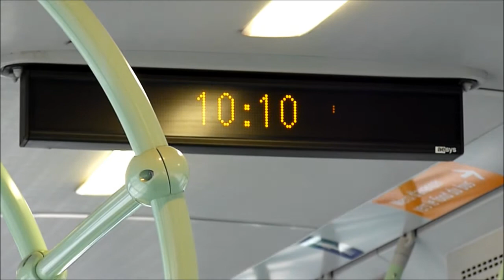Man Lion's City A37 NL253 - N°9681 - RATP Paris